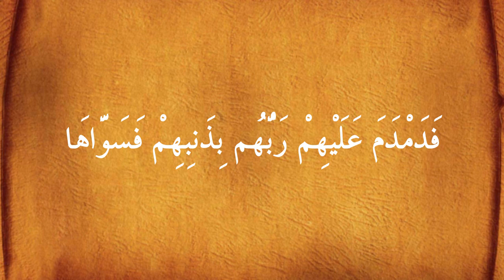Mahmud Husary - 91. Surah Shems (Learning Kuran)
Surah Shems me titra arabisht per mesim te Kuranit.